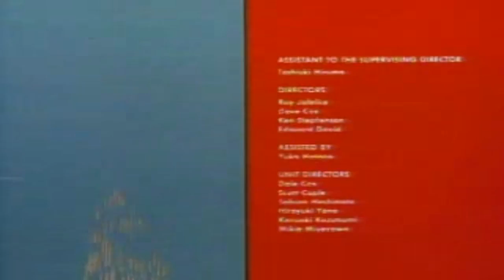Inspector Gadget 113 - Amusement Park (Full Episode)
Inspector Gadget Full Episode, Description Below!!!

M.A.D. agents have hidden a bomb in the amusement park in Metro City.  With the bomb set to go off in a half-hour, M.A.D. is holding the city for ransom.  Inspector Gadget must find the bomb.

• Inspector Gadget:
is the title character and main protagonist of the series and movies. He dresses like Inspector Clouseau, drives a minivan that can be converted into a police vehicle resembling a cross between a Matra Murena and aToyota Celica, and acts like Maxwell Smart, who was portrayed by Gadget's primary voice actor Don Adams. The clueless Gadget frequently bungles his cases and gets himself into danger, but he always gets out of trouble either by using his gadgets (sometimes inadvertently), through Penny and/or Brain's unseen assistance, or by pure luck. Gadget cares about his family often takes risks to protect them, especially Penny. Another trait of Gadget's personality is that he does not believe in the supernatural. One of his most famous catch-phrases in the series is "Wowsers!" While he would never succeed in completing a mission by himself without Penny and Brain, they usually would not succeed in completing a mission themselves without Inspector Gadget and his gadgets unintentionally foiling the M.A.D. agents' plans. It is never clarified in the original series if "Gadget" is his code name or his actual name. The 1999 live film names him "John Brown", indicating it to be a code name.
• Penny:
is Gadget's precocious and intelligent niece. She is a master of investigation and technology who is the one truly responsible for foiling M.A.D.'s schemes, a fact only Brain knows. Using a computer disguised as a book and a utility wristwatch, she monitors her Uncle Gadget's activities, communicates with Brain and foils M.A.D.'s plots. Penny often gets captured by M.A.D. agents before calling Brain for help or escaping by herself.
• Brain:
is Inspector Gadget's and Penny's pet dog and companion. He is bipedal and intelligent, in the same way as a human. He assists Penny in keeping Gadget out of danger and solving crime. Brain uses a variety of disguises which always fool Gadget, although Gadget usually mistakes him for a M.A.D. agent. Brain's collar is outfitted with a retractable video communications system linked to a computer wristwatch Penny wears that allows her to relay information on Gadget's activity or warn Brain as to the whereabouts of M.A.D. agents. Brain can communicate with humans through a gruff, Scooby-Doo-like "dog" voice or pantomime and physical gestures .

• Doctor Claw (Docteur Gang in French):
is the main antagonist of the series and leader of the evil M.A.D. organization. Throughout the entire series, Dr. Claw's real name is never revealed and His full body is never seen. Only his arms and gauntlet-clad hands are visible, leaving the viewer to guess as to his face and body. He is usually at a computer terminal where he monitors his various schemes, often in a creepy old castle. Although he is aware of Gadget's idiocy, he believes the Inspector to be his greatest enemy, never fully realizing that it is actually Penny and Brain who foil his plots in each episode (although he or his M.A.D. agents have captured Penny and sometimes Brain a number of times). Dr. Claw's preferred mode of transportation/escape is the M.A.D. Mobile, a black and red vehicle that can transform into a jet or a submarine. He is always seen with his fat pet cat M.A.D. Cat, who reaps the benefits of his brief victories and bears the brunt of his defeats. Dr. Claw's catch-phrase is "I'll get you next time, Gadget! Next time!" It is heard at the end of every episode, during the credits, and is followed by a loud meow from M.A.D. Cat.